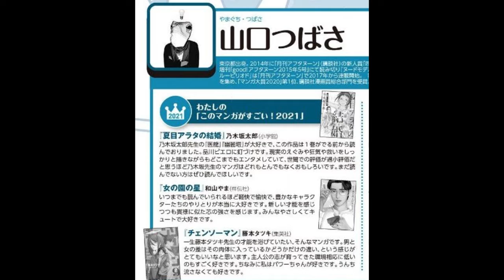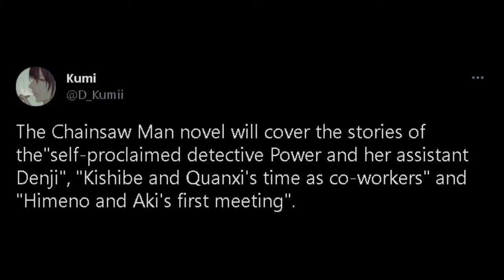What's up with Chainsaw man | Week #1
Chainsaw man news | week #1

Source:
Dream Trip Bonus chapter